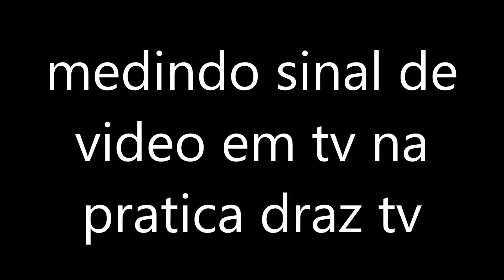hosciloscopio em uzo na pratica medindo sinal de video em tv draz tv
fiz esse video na pratica com hosciloscopio seguindo sinal de video na entrada tcom de uma tv lg em outro momento estarei fazendo mais videos com hosciloscopio na pratica ok valeu vamos chegar nos 100 mil incritos em nosso canal conto com todos voces meus incritos a tarem compartilhando o nosso canal no facebook nos grupos com os amigos ta valendo todo jeito obrigado valeu